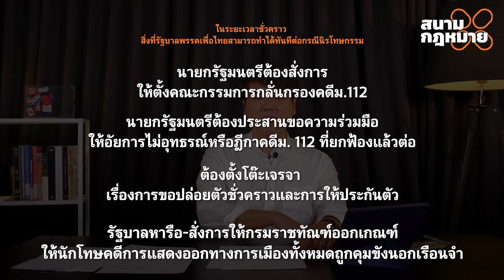สนามกฎหมาย Season 2 EP. 13 : ถ้าไม่กล้านิรโทษกรรมคดี 112 ยังพอทำอะไรได้อีกบ้าง?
รายงานคณะกรรมาธิการวิสามัญศึกษาแนวทางการ นิรโทษกรรม และร่างพระราชบัญญัตินิรโทษกรรม เป็นเรื่องของสภาผู้แทนราษฎร ไม่ได้เป็นอำนาจของคณะรัฐมนตรี ดังนั้นหากพรรคเพื่อไทยมีเจตจำนงทำเรื่องเหล่านี้จริง ก็ไม่จำเป็นต้องพึ่งพิงเสียง ส.ส. ของพรรคร่วมรัฐบาล แต่ใช้ 141 ส.ส. ของตน รวมกับ ส.ส. พรรคประชาชน อีก 143 คน ก็สามารถผ่านได้

ดังนั้น ข้ออ้างเรื่องต้องอาศัยเสียงพรรคร่วมรัฐบาล จึงฟังไม่ขึ้น

หากวันนี้ พรรคเพื่อไทยยังไม่กล้าหาญพอที่จะทำ ยังมีวิธีการใดอีกบ้างที่พรรคเพื่อไทยและรัฐบาลพอจะทำได้ อย่างน้อยๆ ก็ให้เป็นไปตามที่แกนนำพรรคเพื่อไทยได้พูดและได้หาเสียงไว้

ผมเสนอ 4 เรื่อง ที่รัฐบาลทำได้ทันที โดยไม่ต้องตรากฎหมาย ไม่ต้องหาเสียงจากพรรคไหน ขอแค่มีความกล้าหาญ เจตจำนง และมนุษยธรรม เท่านั้น

ชมรายละเอียดได้ในรายการ สนามกฎหมาย EP. 13 ครับ